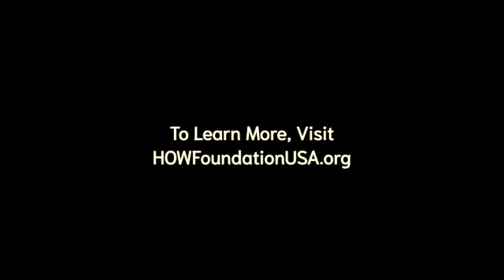Kristy Andrews Shares HBOT4HEROES' Transformational Work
Join HOW Foundation's Veteran Coordinator, Gabriela Ryan, as she talks with Kristy Andrews about HBOT4HEROEs' work and how it has saved veterans' lives.

About Kristy:
With a career enriched by over two decades of steadfast support for a diverse brand portfolio under a single parent organization, Kristy Andrews, holding a BS in Interpersonal and Organizational Communications from East Carolina University, has emerged as a pivotal figure in both the marketing and non-profit sectors. Although her 15+ years of expertise are rooted in marketing, outreach, social media management, and website design, Kristy has, since 2021, seamlessly integrated her skills with a newfound, heartfelt mission to serve veterans.

In 2021, Kristy pivoted towards a profoundly personal cause: veteran care. As the Director of Marketing for Extivita-RTP from 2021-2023, she not only spearheaded key marketing initiatives but also served as a Veteran Treatment Coordinator, focusing on coordinating Hyperbaric Oxygen Therapy (HBOT) treatment for veterans, thus marrying her passion for marketing with her love for those who have and are serving this great nation.

In 2023, Kristy embraced a fresh challenge, transitioning to the role of Development Manager for HBOT4HEROES, a young 501c3 non-profit organization, supporting veterans to receive free HBOT treatment at Extivita-RTP in Durham, NC. Kristy is unwaveringly dedicated to restoring the brain health of American heroes through HBOT, providing a sanctuary of healing and hope for veterans grappling with the debilitating symptoms of TBIs and PTSD.

Kristy is not merely the first employee of HBOT4HEROES; she is a genuine advocate, a beacon of support, and a leader humbled to contribute to a mission that seeks to halt veteran suicide and promote natural healing. Her unwavering commitment coupled with her leadership positions her as a pivotal player in the non-profit sector for veterans, ensuring that the life-saving therapy provided by HBOT4HEROES is accessible to countless deserving heroes.